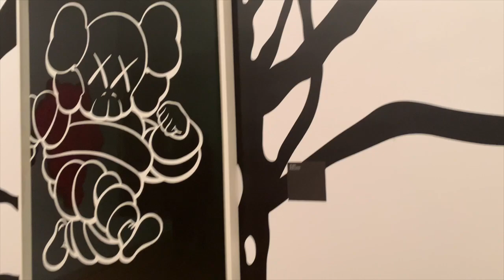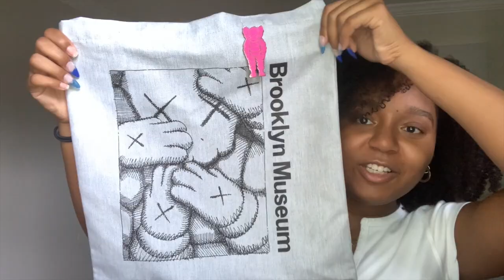KAWS WHAT PARTY | KAWS Exhibit @ brooklyn museum - new york city vlog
Hi, everyone :)
Just a quick vlog on the KAWS Exhibit at the Brooklyn Museum.